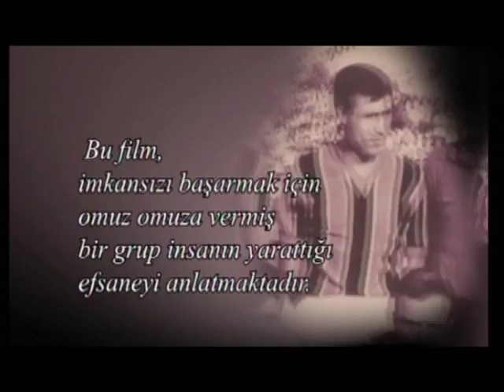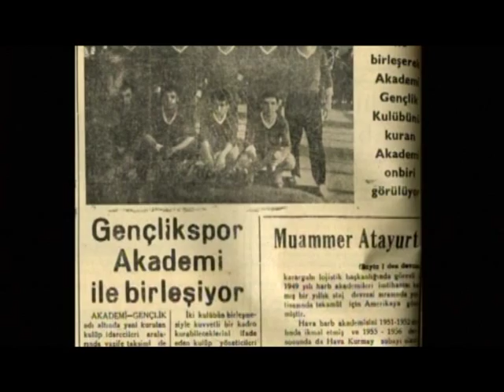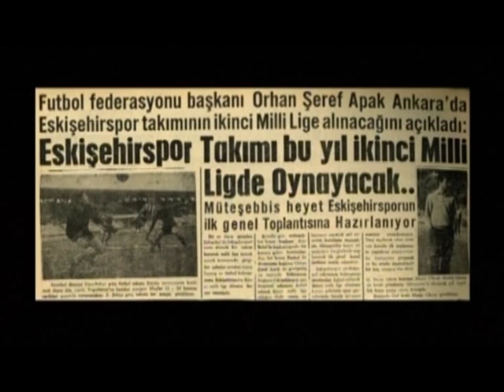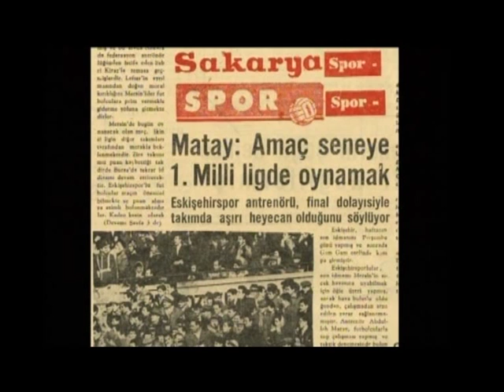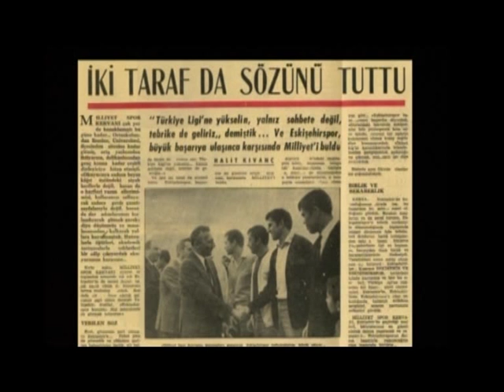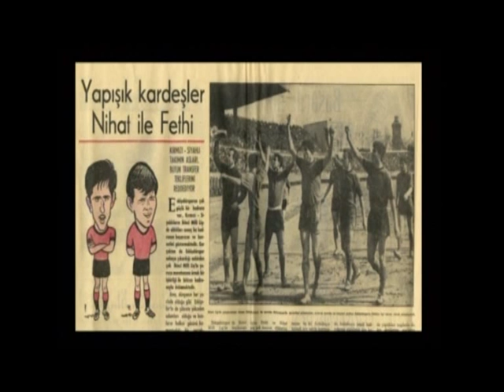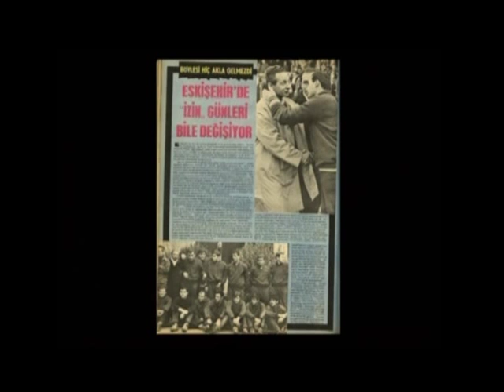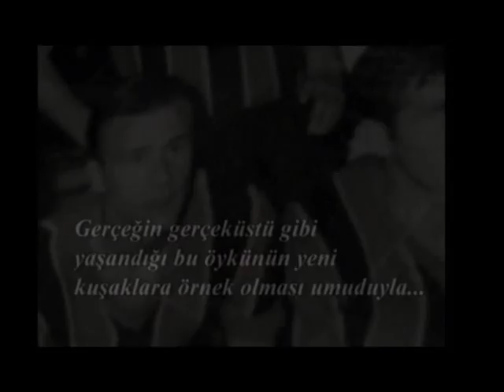Omuz Omuza (Eskisehirspor)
Yönetmenliğini Prof.Nedim Gürses'in Yaptığı Eskişehirspor tarihi belgeseli